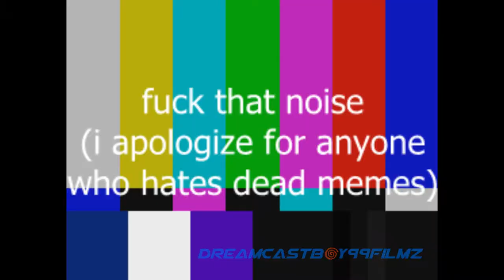YouTube Poop:DCB99 founds the yTp Wolfpac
about time I make use of that Neo Geo YTP intro that was sitting in the archives.
In this YTP you're gonna see lots of sources that I wanted to try out.
you can also see me remake part of a lost YTP I saw a long time ago (which I'll probably never finish)
Sorry if some of the visuals are shifted. it’s that the sources i worked with weren’t in widescreen.